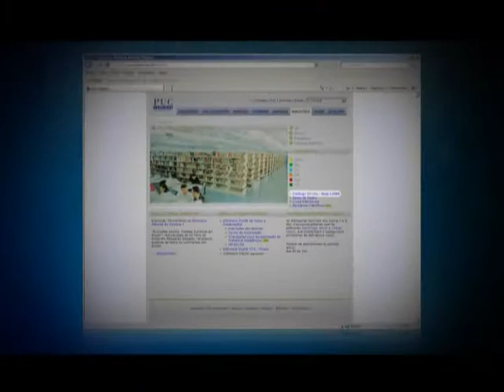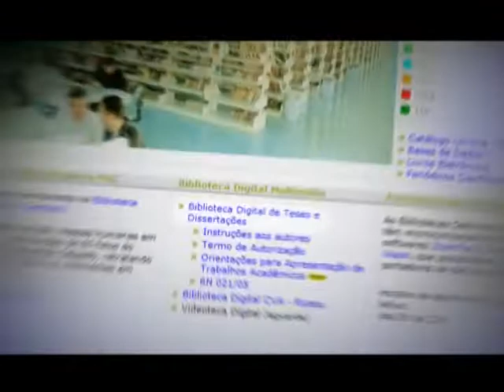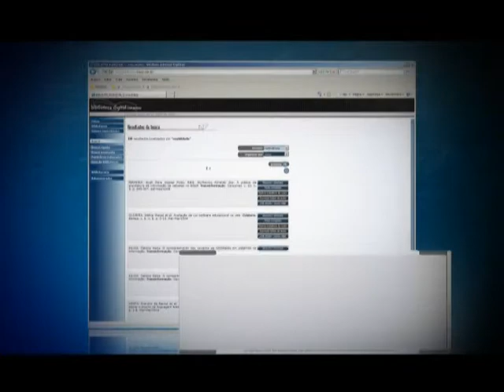Sistema de Bibliotecas e Informação da PUC-Campinas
Vídeo apresenta as instalações e recursos disponíveis, bem como o sitema de busca de informação do Sistema de Bibliotecas e Informação (SBI) da PUC-Campinas.